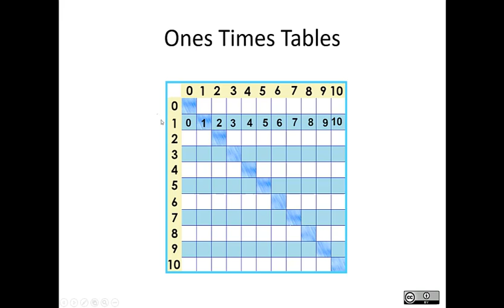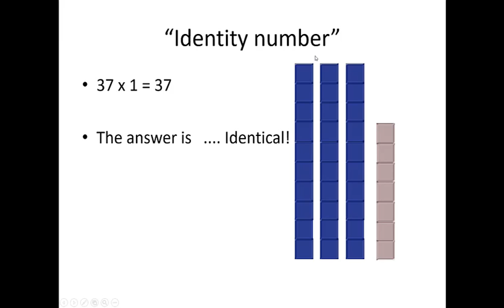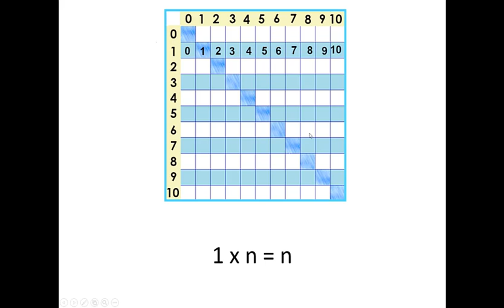OnesTimesTable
What can we learn from multiplying by one?